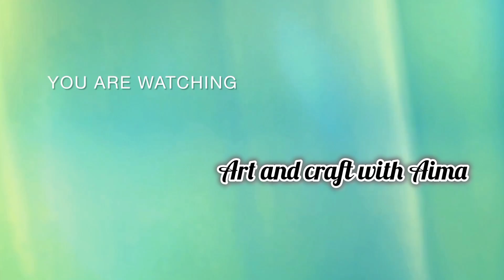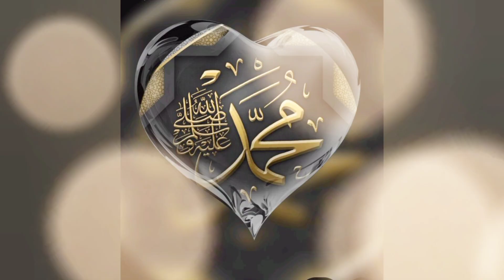beautiful Allah and Muhammad name who love Allah & Muhammad please comment like share & subscribe